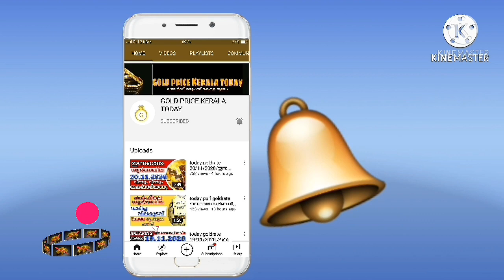today goldrate 17/02/2021/ഇന്നത്തെ സ്വർണ വില/kerala gold price today/916/kerala gold rate